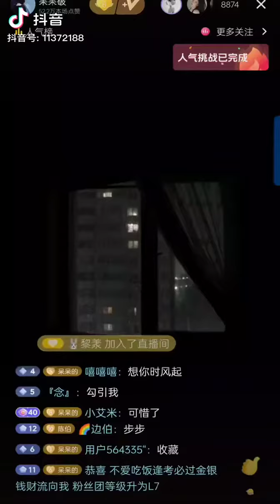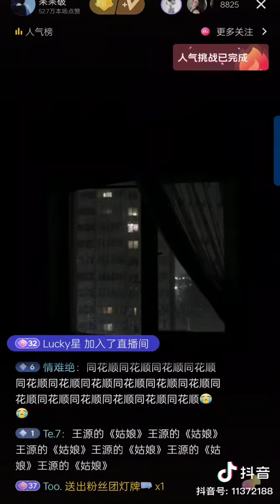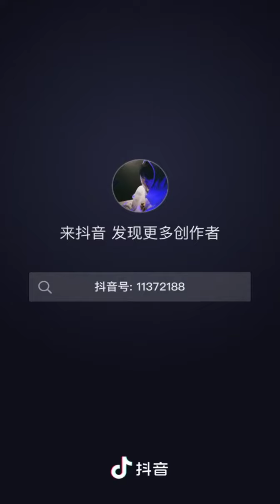22 March 2024